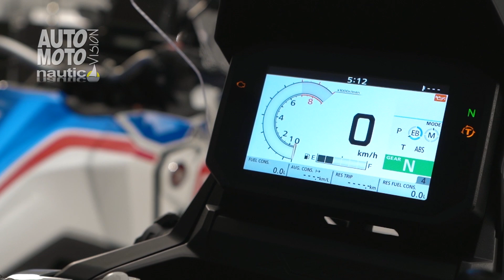Nova Honda ADV 350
Kada je Honda predstavila X-ADV 750, bilo je veoma oprečnih mišljenja, jer do tada na tržištu nije postojao takav model.